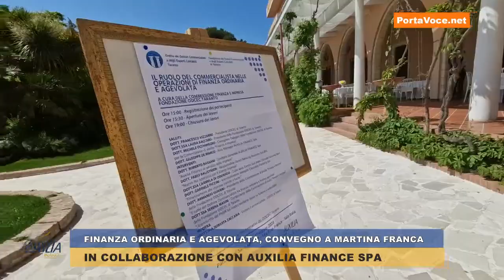AUXILIA FINANCE SPA, SOLUZIONI NELLE OPERAZIONI DI FINANZA ORDINARIA E AGEVOLATA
"Il ruolo del commercialista nelle operazione di finanza ordinaria ed agevolata": convegno organizzato il 22 maggio 2023 dalla Fondazione dei Dottori Commercialisti ed Esperti Contabili di Taranto, patrocinata dall'Ordine di appartenenza e coadiuvata dalla società di mediazione creditizia Auxilia Finance.